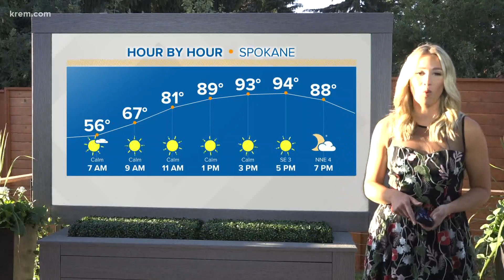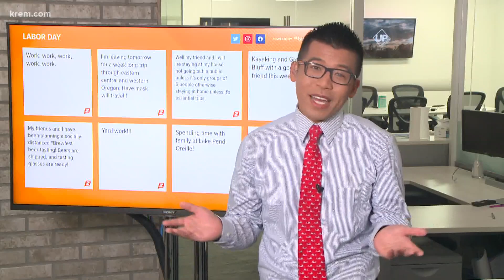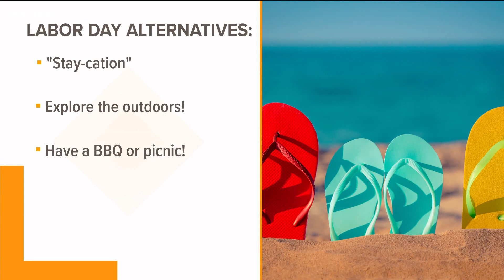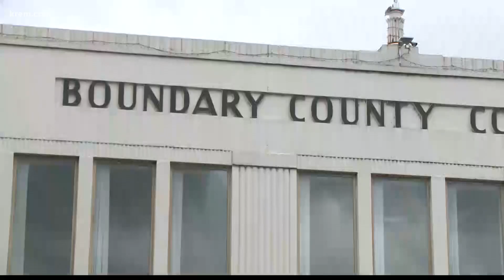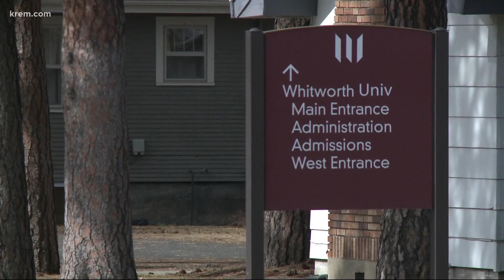Up with KREM 7 a.m., Sept. 4, 2020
Watch Up with KREM for Friday, Sept. 4, 2020.